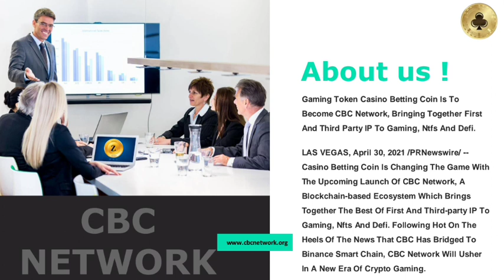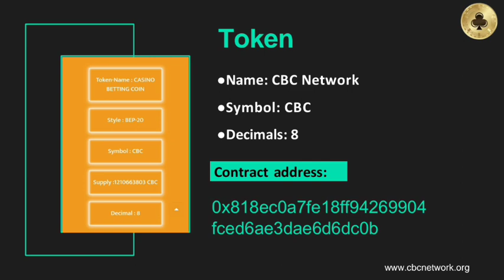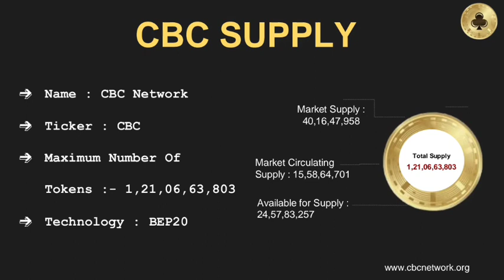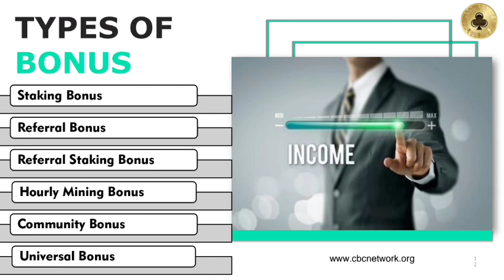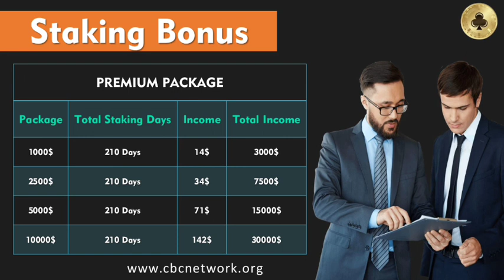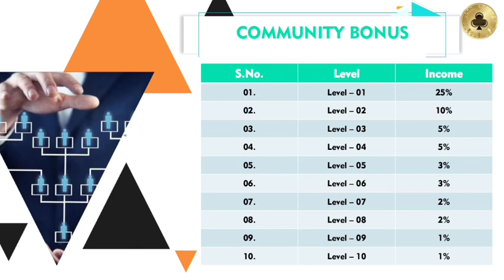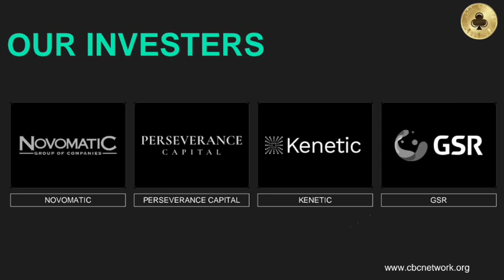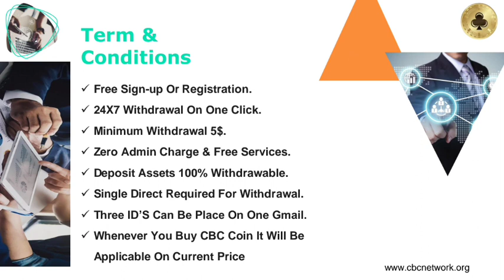CBC NETWORK PLAN TAMIL 88710 32633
MORE PLAN INFORMATION

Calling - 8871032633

👉🏻 *महत्वपूर्ण जानकारी*
👉🏻 *Casino Betting Coin यह  US Based एक ऐसा token है जो World wide Exchange COIN MARKET CAP मे listed होने के साथ ही श्रेष्ठतम Rank बनायीं हुई है इनके MD & CEO ED BRENNAN है। Los vegas मे इनके Casino होने के साथ साथ Blockchain Tech. Gamming पर भी कार्यरत है।*

👉🏻 *यह Binnance & Etherium Smart Chain से Connected है*

👉🏻 *Metaverse इनके Upcoming प्रोजेक्ट मे से एक है*

👉🏻 *आप यहाँ 10$ से Token Buy करके Staking की शानदार शुरुआत कर सकते है*

👉🏻 *Investment स्टार्ट From 10$, to 5000$ & 10000$*

 *Biggest Staking Program*

*Token Name - CBC*
*Total Supply -           1,21,06,63,803 CBC*

*Available Supply
24,57,83,257 CBC*

*Market Supply 40,16,47,958*
*Circult. 15,58,64,701*

*Monthly Staking - 30%*
*Reffral Staking - 25%*
👉🏻 *Join Now* 👈
*Casino Batting Coin Listed on Many Exchange*

*CBC - COMMUNITY*
*CBC के SOCIAL MEDIA के प्रख्यात लिंक*

*YOU CAN BUY CBC TOKEN*
Cbcnetwork.org

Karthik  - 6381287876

 ◆Tamil
◆Telugu
◆Malayalam
◆English
◆Hindi
◆Kannada
◆Marathi
◆Gujarati

◆MLM SOFTWARE
◆MLM BUSINESS PDF
◆MLM VIDEO